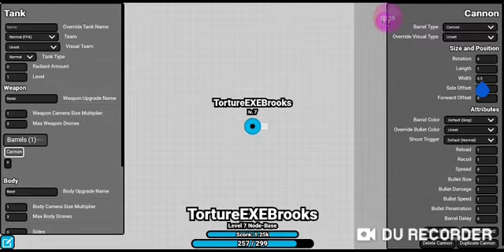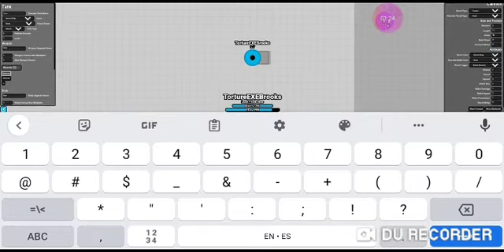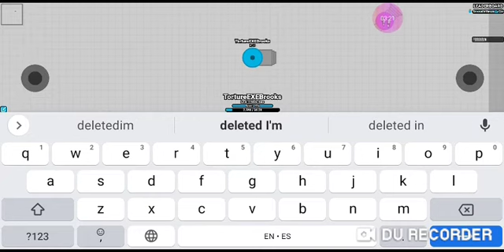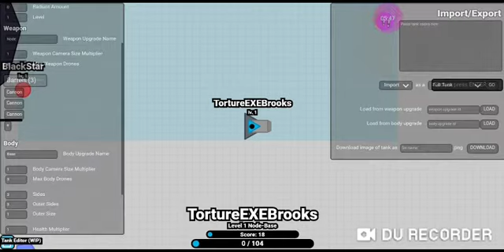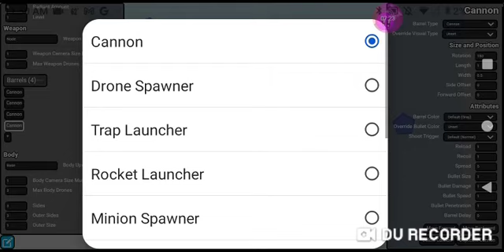TEB: scenexe.io test server part 1.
sry i haven't been uploading.